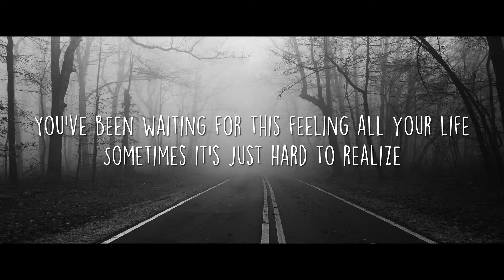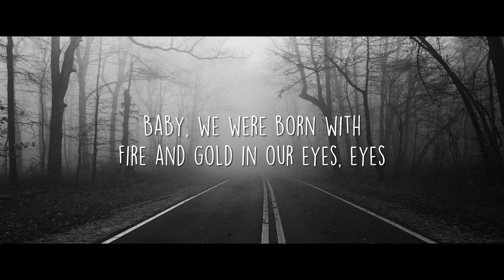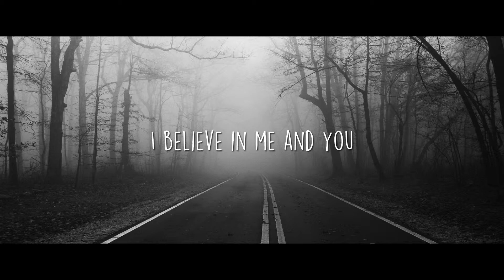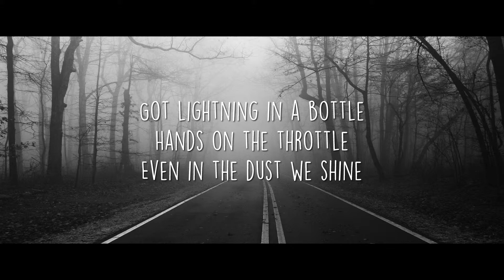Bea Miller - Fire N Gold (with Lyrics)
Hola mi nombre es Diego Arturo, un chico con las ganas de hacer que te entretengas, hechale un vistazo a mi canal!